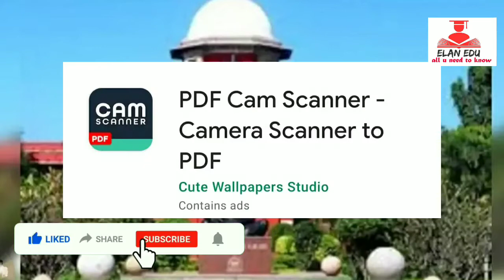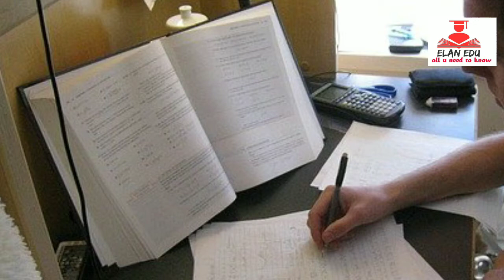ANNA UNIVERSITY||REEXAM 2021IMAGE 2 PDF BEST APPS||JUNE 17 முதல் பேருந்துகள் இயக்கம்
anna university reexam 2021open book exam take home exam image 2 pdf convertor adobe cam scanner document scanner cae subjects best apps

CRYPTOGRAPHY